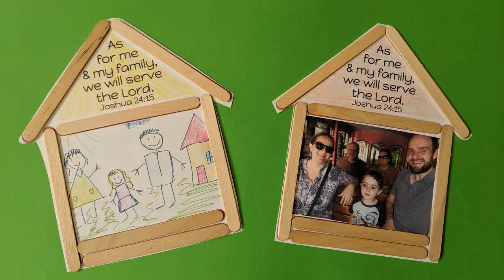We will serve the lord Bible craft photo frame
Easy to make Bible craft - As for me and my house we will serve the Lord. Free printable template from truewaykids.com